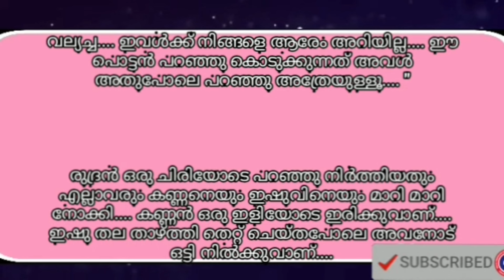മുത്തച്ഛന്റെ മുന്നിൽ നാണംകെടുമോ ഇഷു...